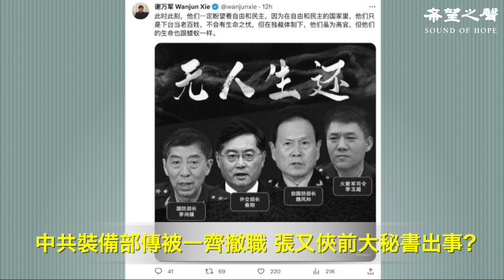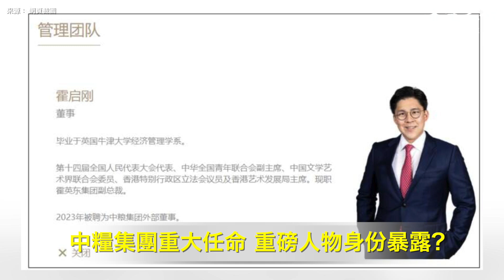中共裝備部傳被一齊撤職 張又俠前大秘書出事？中糧集團重大任命 重磅人物身份暴露？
兩岸新聞：
中共裝備部傳被一齊撤職 張又俠前大秘書出事？
中糧集團重大任命 重磅人物身份暴露？
許智峯親屬被港警帶走 自暴其短

國際新聞：
普京金正恩地位顛倒？美快速做決斷
英國新法 政府禁裝中國監視器